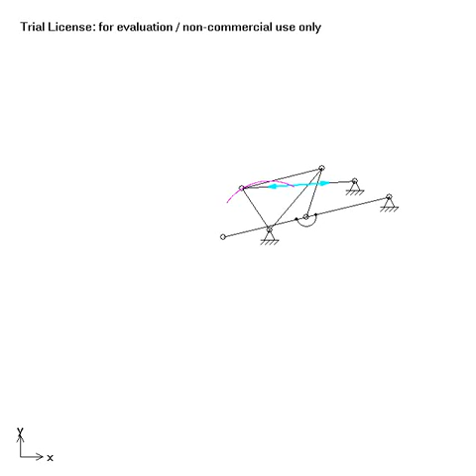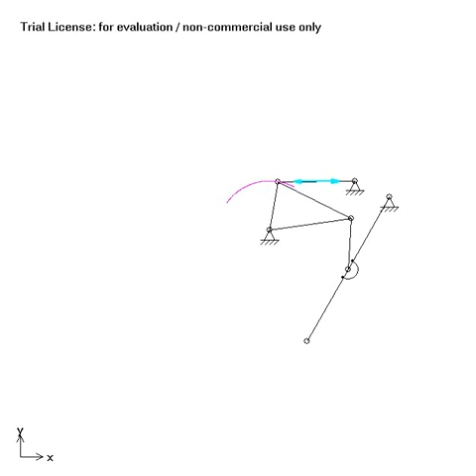Airplane wheel moving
Airplane wheel movement mechanism guided by a hidraulic cylinder.